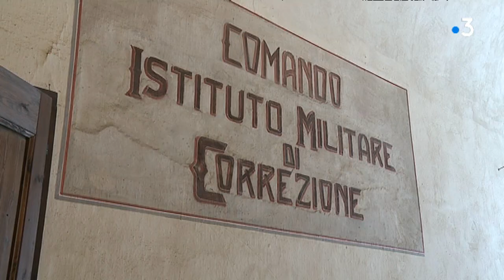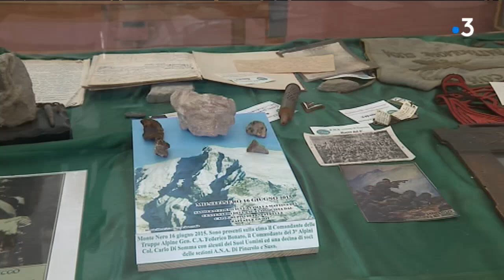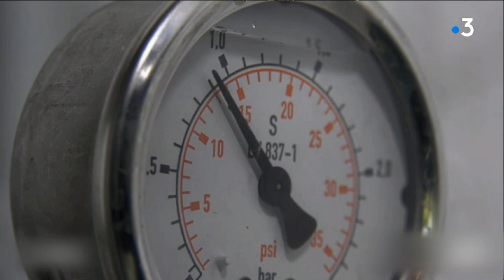Découverte. La forteresse de Fenestrelle, la Grande Muraille italienne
C'est la rentrée de notre page transfrontalière Alpexpress ce samedi, consacrée à la vie de nos voisins italiens et suisses. Cette semaine nous vous emmenons découvrir la forteresse de Fenestrelle, dans le Piemont italien.

Lire l'article :

Retrouvez-nous sur :
Notre site web